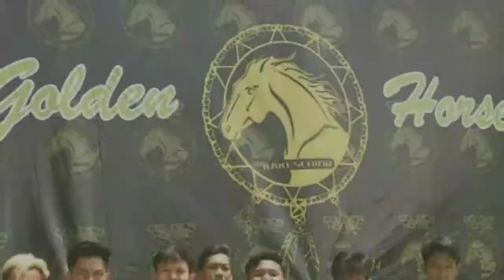Trailer Reuni Akbar Baraya Golden Horse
Belum jadi mohon bersabar